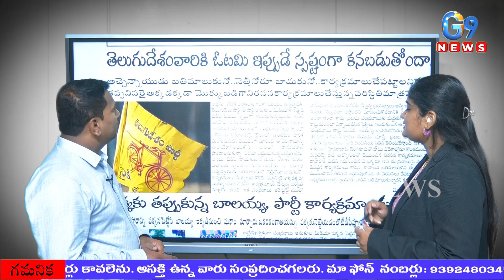తెలుగుదేశంవారికి ఓటమి ఇప్పుడే స్పష్టంగా కనబడుతుందా ?..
Global Dreams Media's G9 News is a leading 24-hours Telugu News channel that presents the complete picture of news stories that are relevant in a vivid and insightful manner.G9 operates out of Vijayawada with Sub -Branches in Kadapa, Satya Sai Zilla, Nandyal and Guntur.G9 News channel is India's news headquarters for World, National and Regional news.G9 News Chanel Telecasts Top 10 News, Interviews With Politicians, Afternoon News, Evening News, speed News, Breaking News, Special Stories, Face to Face bytes,24 Hours Live Etc.g9 News Is the fastest growing Chanel In Telugu States.g9tvnews g9hd ysrcpnews tdpnews bjpnews Tdp News

For all-inclusive news coverage please follow  G Dreams Media content across all platforms.